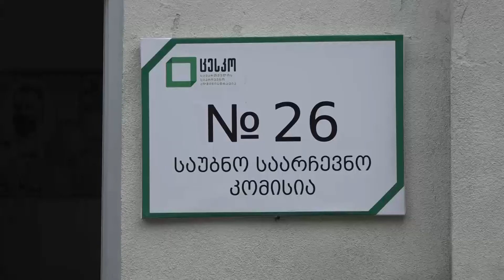ბორჯომის 26-ე საარჩევნო უბანზე დილიდან ამომრჩეველთა მაღალი აქტივობაა